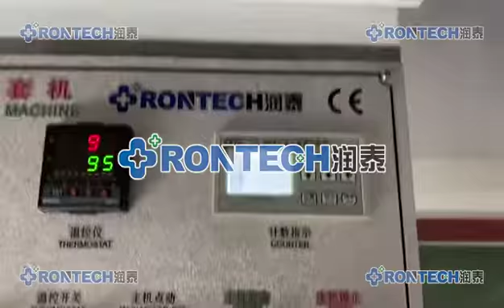Foot bath Protectice disposable plastic SPA Liner cover Nước tiểu Hồ nước tiểu Bảo vệ bọc dây dẻo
Popular products in Viet Nam, good export to USA